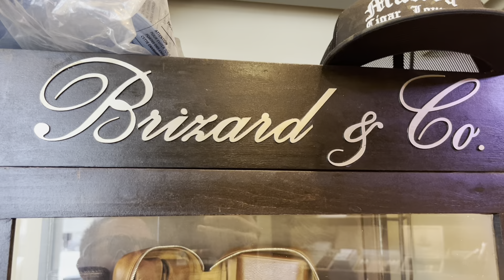Cigar Lounge Series: Malibu Cigar - El Rey Del Mundo / Plasencia 149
Malibu Cigar
22631 Pacific Coast Hwy